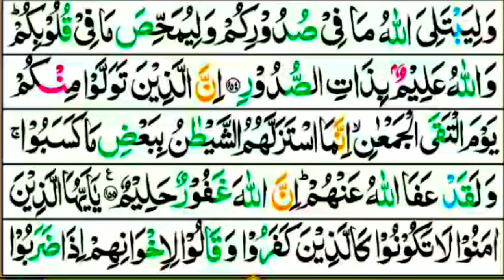Surah Al Imran With Tajweed Ayat 152 | Learn Quran Reading